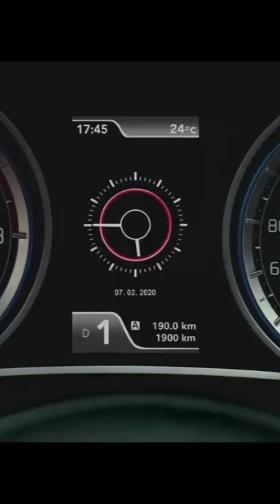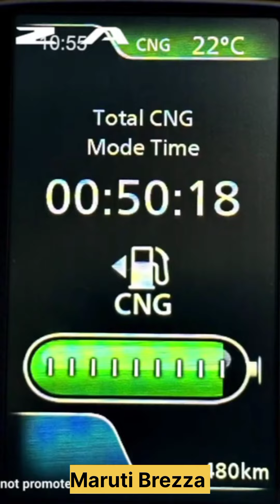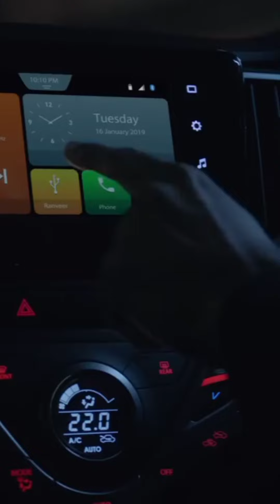Top 10 best salling cars October 2023। Tata का बुरा हाल!! shiksha is important